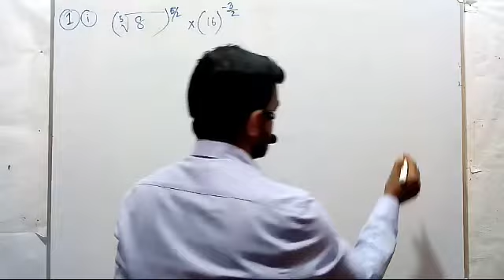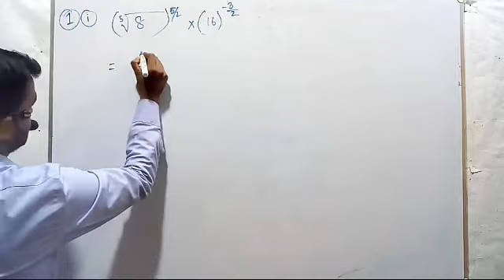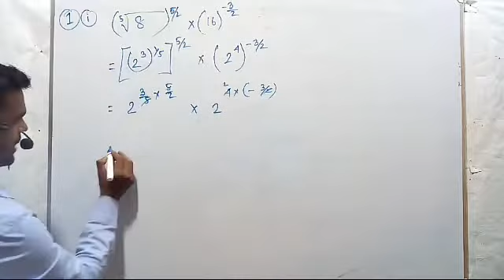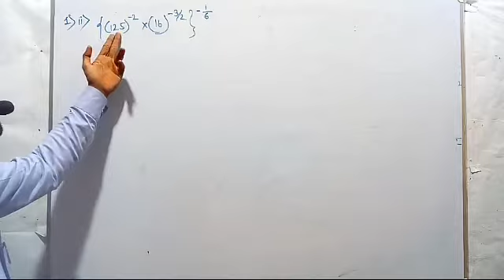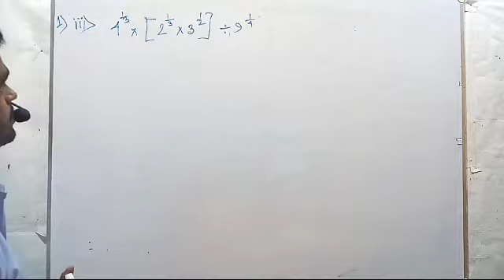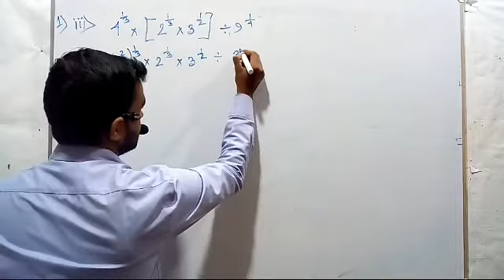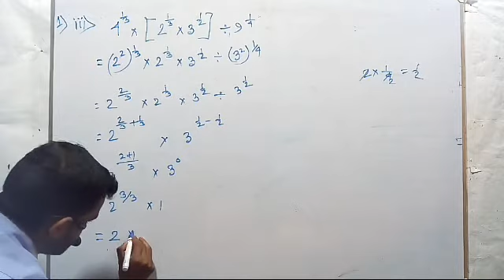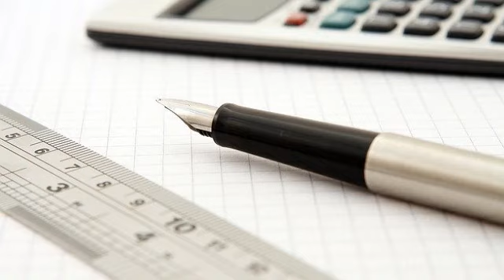Class IX Math, সূচকের নিয়মাবলী (কষেদেখি 2) part 2